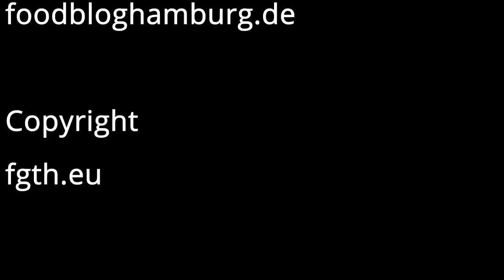Lasagne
Rezept Nr. 130 !   Lasagne
Wir schauen immer noch gerne die Videos der Segeljungs und